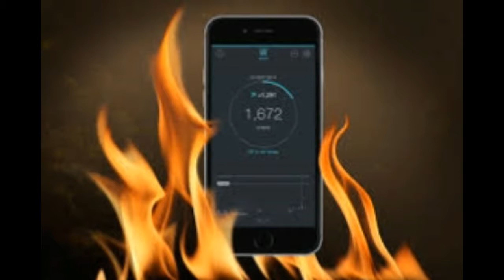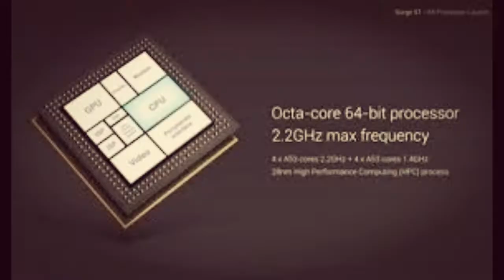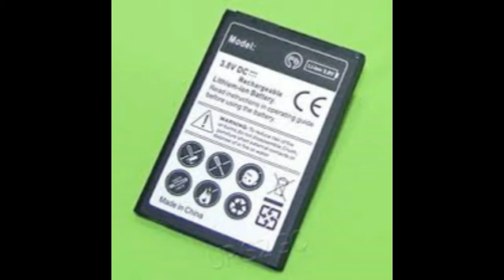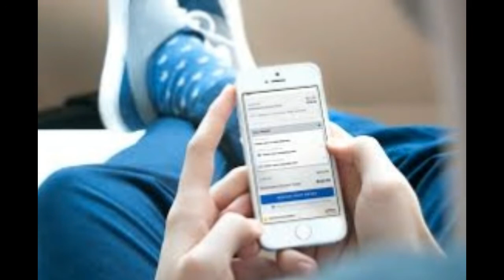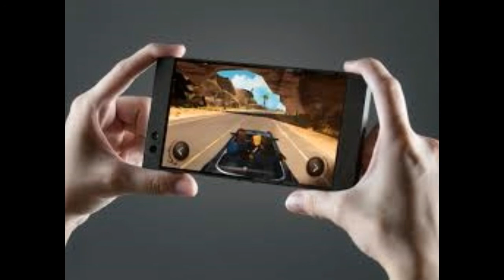Why Smartphones Heat? Is Overheating normal? Mobile Blasting?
Namaskaar Dosto, is video mein maine aapko Smartphone ke heat hone ke baare mein bataya hai  Bahut se smartphone use karne pe heat hote hai kuch kam heat hote hai kuch jyada heat hote hai